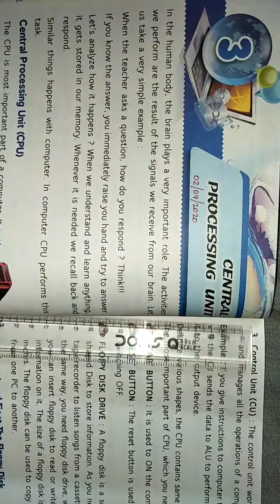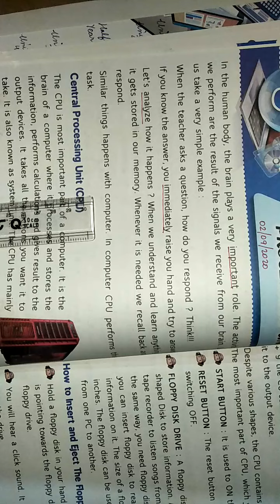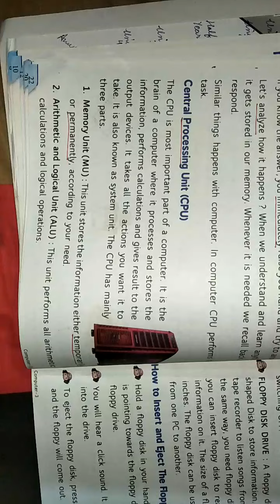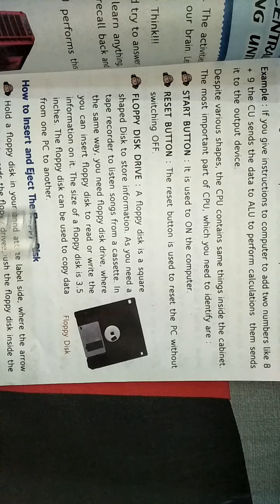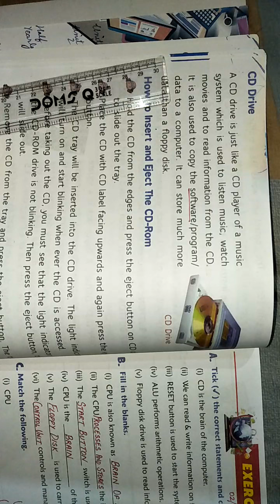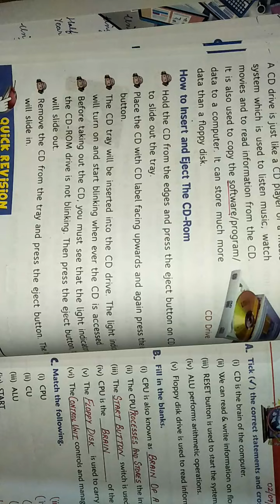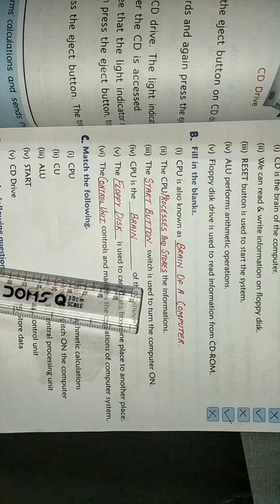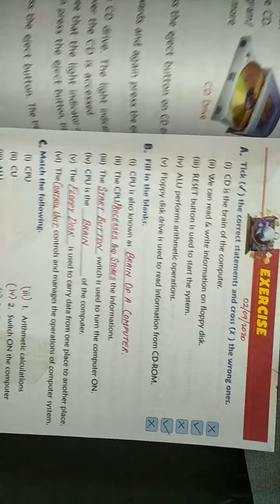CLASS - 3 Computer Chapter - 3 (02 / 09 / 2020)